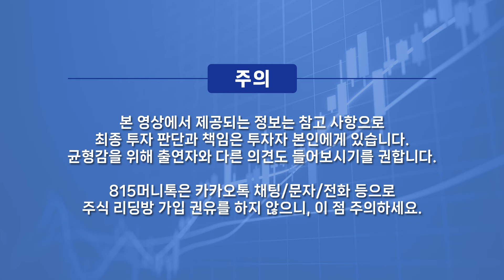화학주, 지금이 살 때 입니다. "곧 쇼티지 뉴스 나올 것" / 크게 오를 화학주는 "이 것" / LG화학 주가급락 했지만 미래가 밝은 이유ㅣ차홍선 대표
0:00 케미칼에너지투자자문 차홍선 대표 (6월 18일 815경제쇼 편집본)

0:30 화학주를 좋게 보는 이유?

7:43 화학주, 중국만 바라봐선 안된다?

17:30 화학주, 가장 수혜를 받을 곳은 NCC쪽인가?

28:15 LG화학, 2차전지 업황부진 때문에 하락하는건가?

공급망확대,2차전지,반도체,NCC